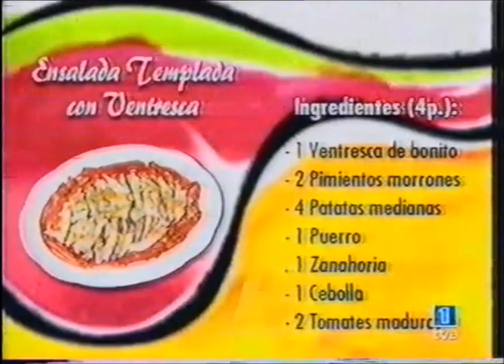15 Ensalada Templada con Ventresca